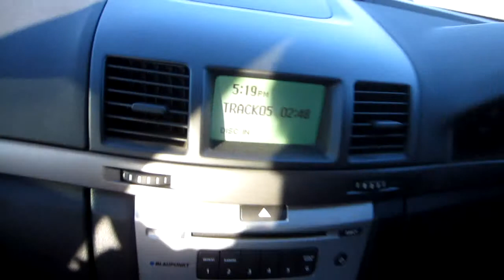a trip to the library and blackmail 3/11/11 (Day 144)